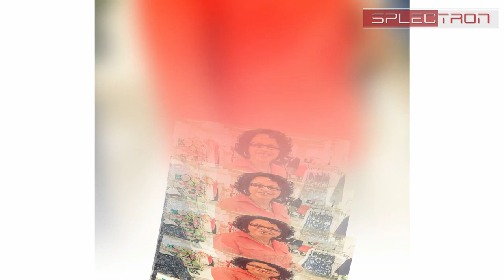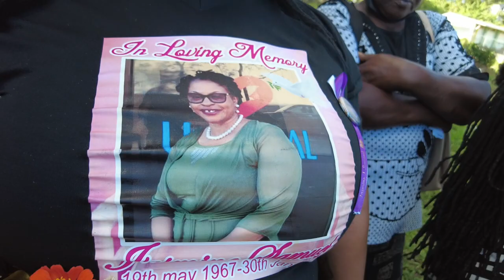Jasmine Samuel of FairHall, Service of Thanksgiving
Jasmine Samuel of FairHall